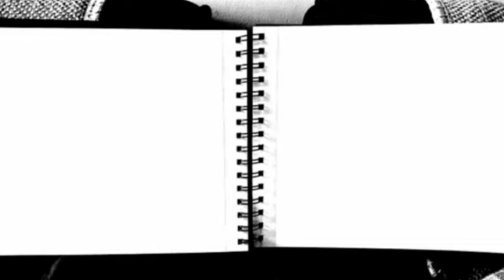DRAGON BALL Z Coloured Doodle | Marker World / NJ